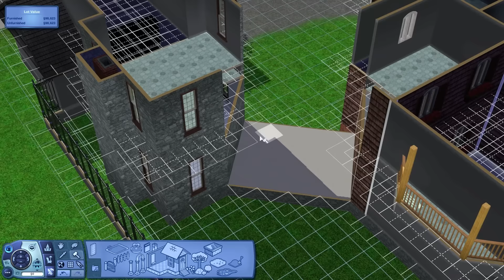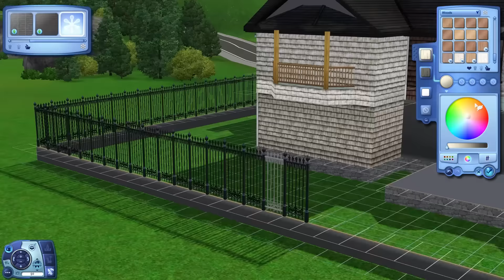The Sims 3 - Let's Build a House - Part 6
We work on the exterior colors, landscaping, and windows, in this episode of Let's Build A House In The Sims 3!
Title: "Sunburst"
Where you can find his music: